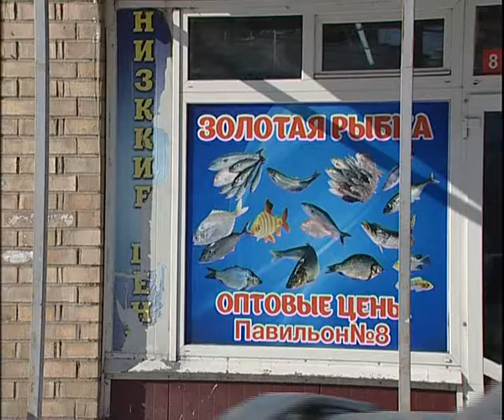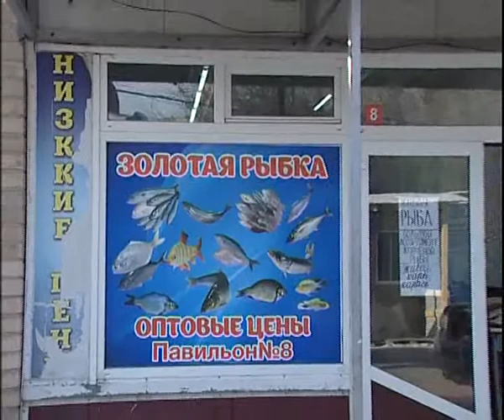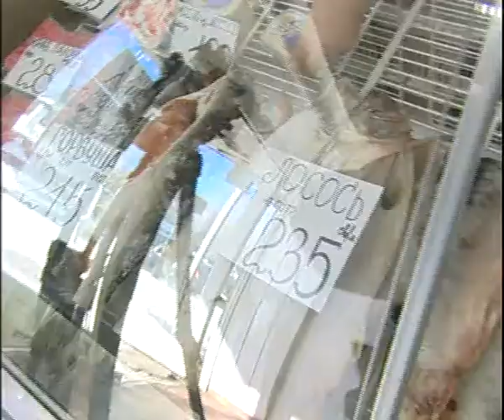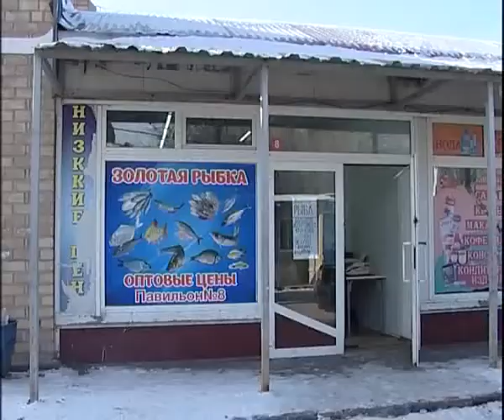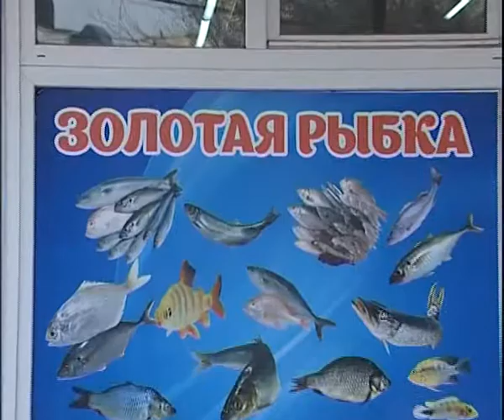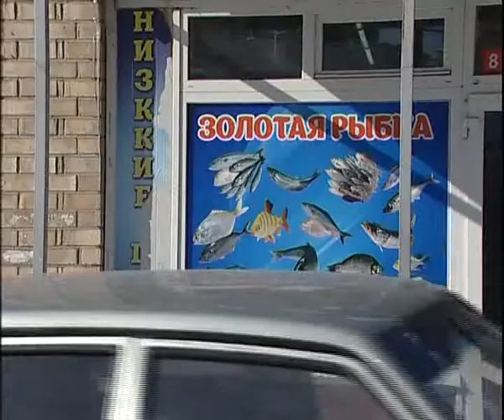Gold fish 3 18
Алексей Челейкин - Золотая Рыбка 3-18, Alexey Cheleykin - Gold fish 3 18